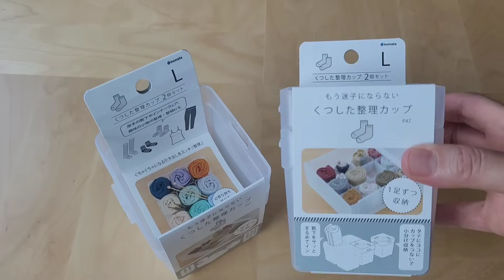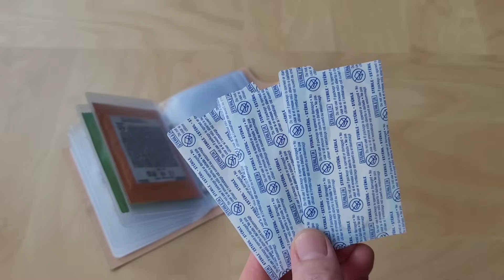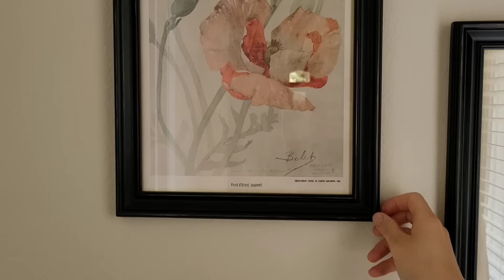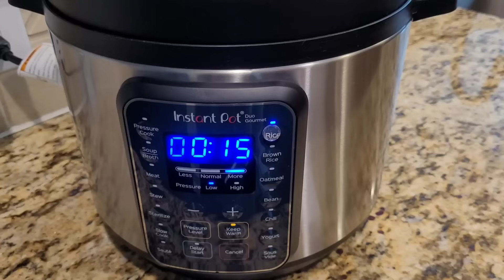다이소에서 내가 발견한 의외의 꿀템들!! 제조사의 의도와 다르게 사용했더니 다이소 직원도 깜짝 놀라네요~앗!!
00:00 오일통
01:40 청소솔
03:56 투명 행거 후크
05:48 열쇠 릴홀더
06:53 양말, 털실 정리함
09:36 화일 박스
10:33 북앤드
12:48 명함지갑
13:44 미끄럼 방지 패드
15:32 스펀지 문풍지
17:10 자석 집게
18:22 흡착 매트

감사합니다!!

⛔️ 허락없는 2차 활용, 다운로드, 재배포, 재편집 금지합니다!